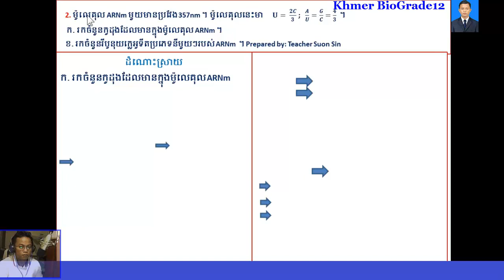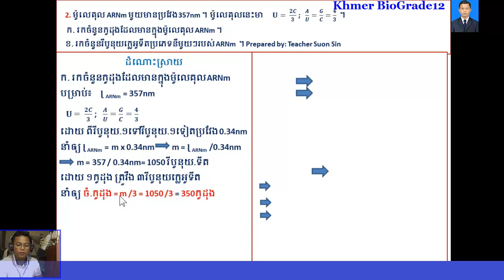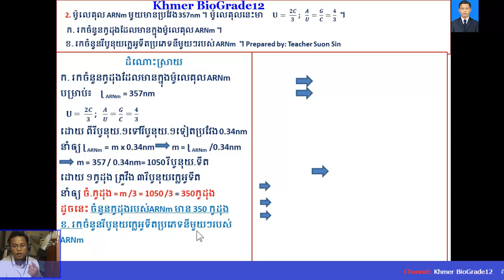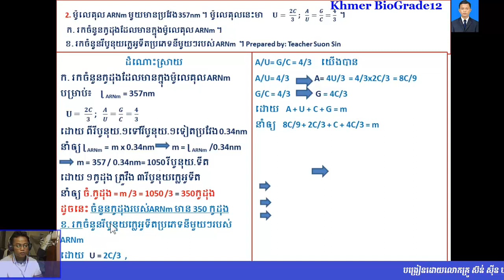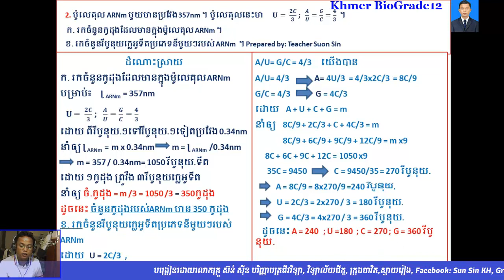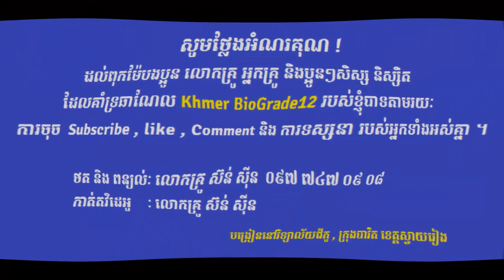ជីវវិទ្យាថ្នាក់ទី12|| Khmer Biology Grade 12|| លំហាត់ARNm (Part 002 )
ជីវវិទ្យាថ្នាក់ទី12|| Khmer Biology Grade 12|| សំណួរចម្លើយជីវវិទ្យាថ្នាក់ទី12||លំហាត់ជីវវិទ្យាថ្នាក់ទី12
-ជីវវិទ្យាថ្នាក់ទី១២
-សំណួរចម្លើយត្រៀមប្រឡងឆមាសទី១,
-សំណួរចម្លើយត្រៀមប្រឡងឆមាសទី២,
-សំណួរចម្លើយត្រៀមប្រឡងបាក់ឌុប២០១៧,
-សំណួរចម្លើយត្រៀមប្រឡងបាក់ឌុប២០១៨,
ជីវវិទ្យា,ជីវវិទ្យាថ្នាក់ទី12,ជីវវិទ្យាថ្នាក់ទី11,លំហាត់ជីវវិទ្យា,លំហាត់ADN,លំហាត់ ARNm,
nucleotides,
ជីវវិទ្យា,ជីវវិទ្យាថ្នាក់ទី12,ជីវវិទ្យាថ្នាក់ទី11,លំហាត់ជីវវិទ្យា,លំហាត់ADN,